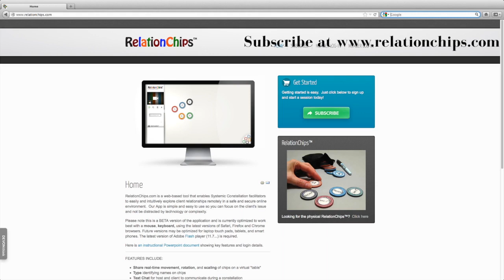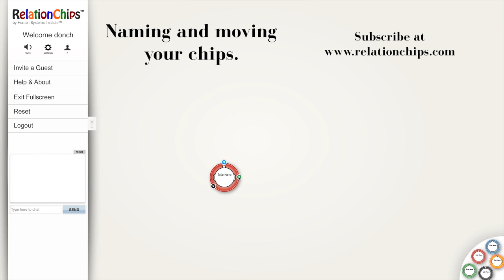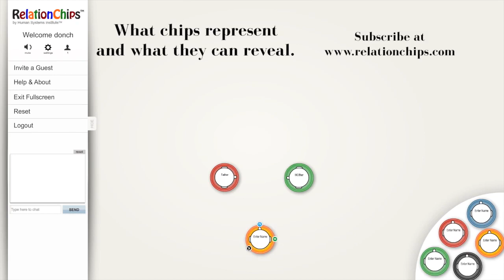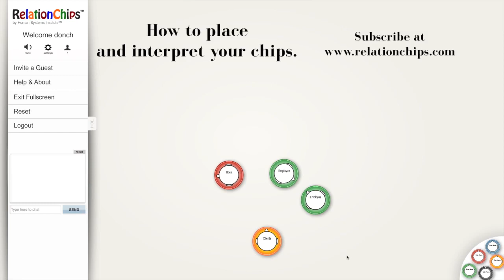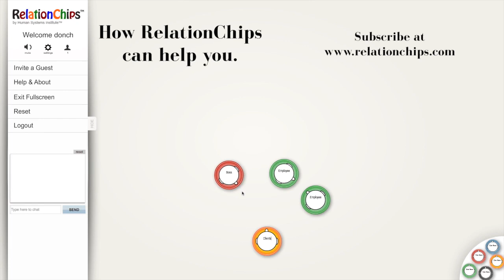RelationChips WebApp Tutorial HD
Learn how to RelationChips Web App in this short video. This app allows two people on different computers using an internet connection to work in a common virtual window, both able to move the RelationChip images to explore all manner of relationships:  family, friends, organizations, business infrastructure, team relationships, and as a simple tool for doing long distance family or business systemic constellations.  Available as a fully functional 5-day free subscription, a 30-day, and a 12 month paid subscription.